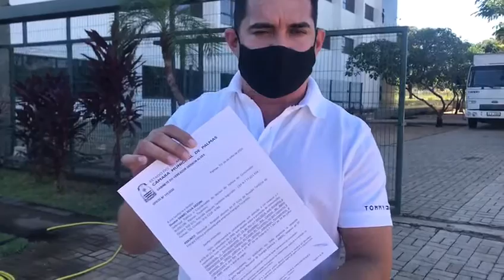Gerson Alves protocola denúncia na DPE-TO contra reajuste tarifário de energia elétrica no Estado